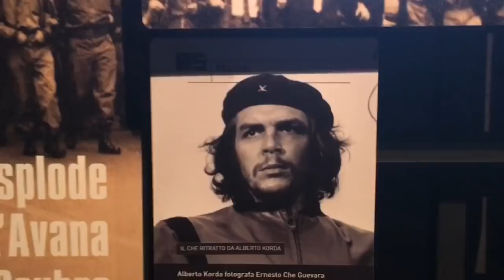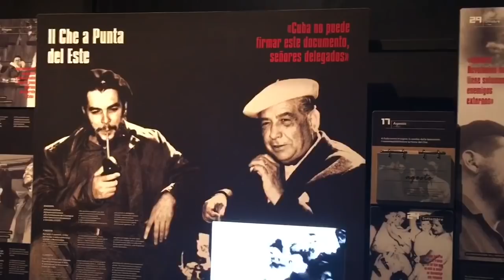Lambrenedetto e Nicolai Lilin alla mostra su Che Guevara !!!